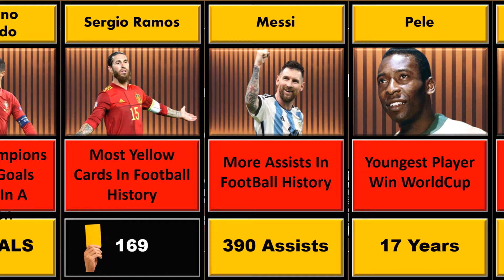Football Records That Will NEVER Be Broken | Greatest World Record In Football NEVER Be Broken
In this video we have collected most powerful world records in football.  Enjoyed the video |
Hello Friends... This Channel is based on "COMPARISION KNOWLEDGE ". @purecomparisonknowledge
Help Me In Grow.  @purecomparisonknowledge
Source of All information is taken from GOOGLE.